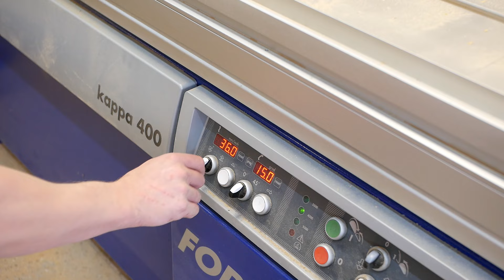Stoliki z plastra dębu | Jak wyrównać plaster drewna | Planer do frezarki górnowrzecionowej w 15min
Chcesz zrobić stolik z plastra drewna ? Ten film pokaże Ci jak się za to wziąć.

Siemanko !
Dziś mam dla was film z budowy kompletu dwóch stolików z dębowych plasterków. Pokażę wam jak na szybko zbudować planer do frezarki ,którego koszt nie powinien przekroczyć 100zł :)
Pamiętajcie o subie i kciuku w górę !

Miłego seansu !

Jeżeli chcesz zostać szczęśliwym nabywcą jednego z moich wyrobów ,zapraszam do kontaktu. Doradzę ,wycenię i spełnię Twoje oczekiwania dotyczące mebla :)

Pozdrawiam i zapraszam na swoje społecznościówki do których linki macie poniżej :)

Dla widzów kanału założyłem grupę na Facebooku. Nie robiłem z tego wielkiego halo ,ponieważ chcę sprawdzić ilu z was czyta te opisy filmów i tylko tutaj znajdziecie link do tej grupy :) Kto jest zainteresowany to wbijać ,stwórzmy fajną społeczność bez hejtów i jadu :) Grupa będzie pod starą nazwą kanału.